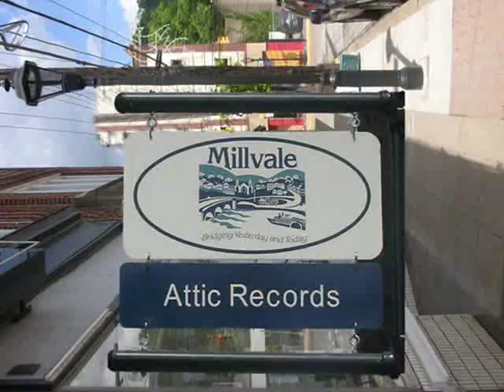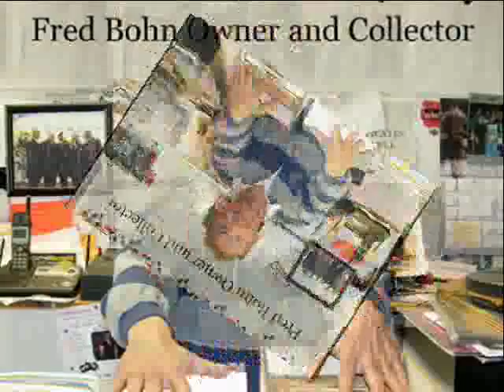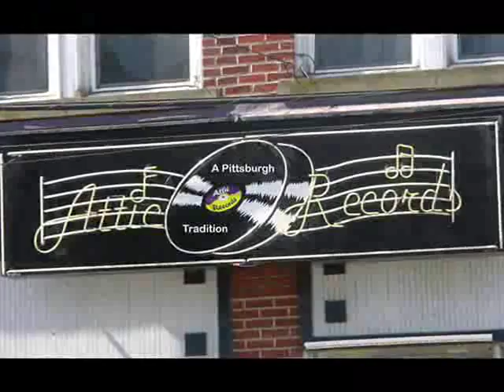The Attic Record Store- A Pittsburgh Tradition_0001.avi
Background music The Royaltones-Our Faded Love/ Holy Smokes- Wala (473)_64